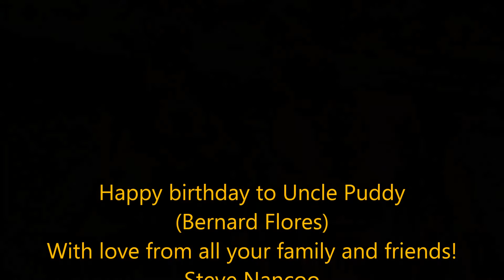THE LAST WALTZ Cover Featuring Steve Nancoo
Happy birthday to Uncle Puddy (Bernard Flores) With love from all his family and friends!
Steve Nancoo